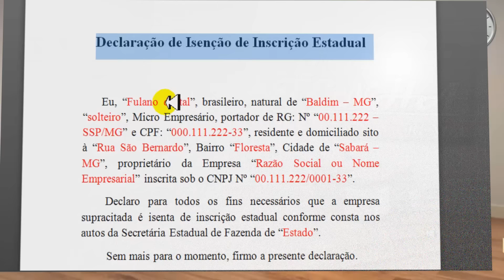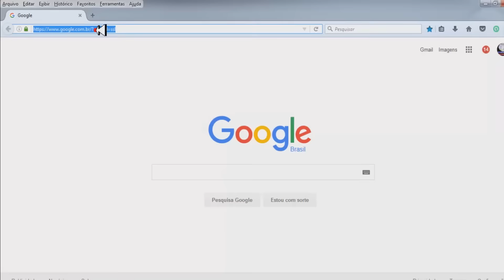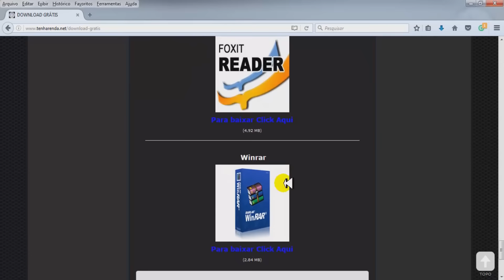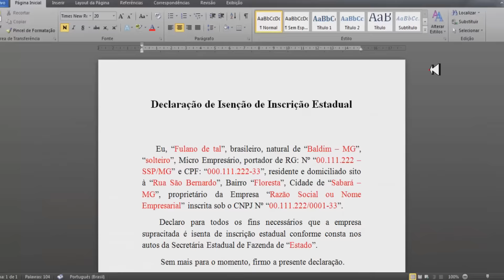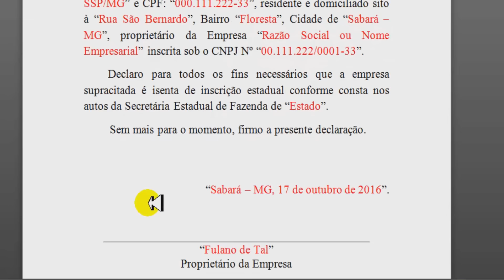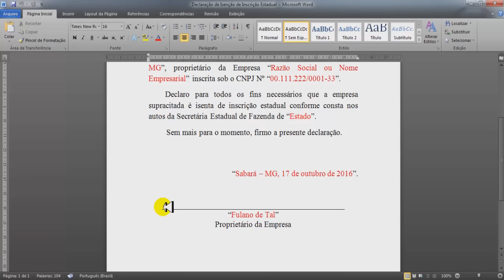MEI - Comprovante de Isenção de Inscrição Estadual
Neste Vídeo ensinamos como fazer uma declaração de isenção de inscrição estadual. Um documento que servirá como comprovante de isenção de Inscrição Estadual do Micro Empreendedor Individual.    __________________________________________________________________________________________________________________________________
✪ Produtos Úteis para sua Empresa:

✪ Aprenda Mais Sobre o MEI:

(Dezenas de Vídeo Aulas Sobre o MEI)